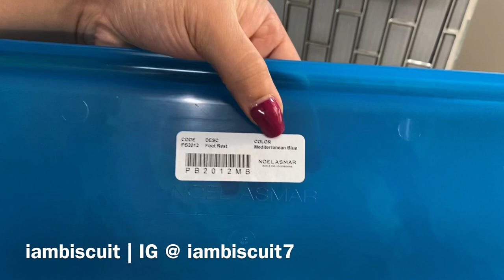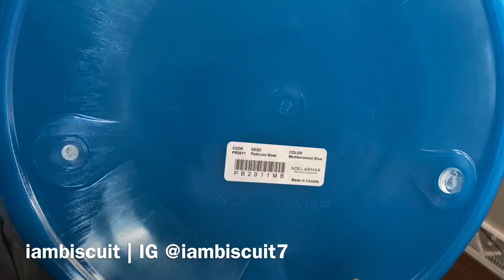Noel Asmar | Pedicure Bowls & Nail Accessories | Unboxing 📦😍🙌🏼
(Valid on all Mediterranean Blue Products)

Noel Asmar @NoelAsmar
Pedicure Bowls @pedicurebowls

Purchase my Glitter Acrylic Mixes! Just use Monomer and you are ready to go!!

Amazon Storefront

Silicone Practice Hand

Acrylic Nail Videos 💅🏼⬇️

Nail Tech School Vlogs

Registering for nail tech school & Come to Nail Tech School with me!! Everyday I’m in class!!

NOTPOLISH UNBOXING

My Pedicure Bowl

Melody Susie Products I use